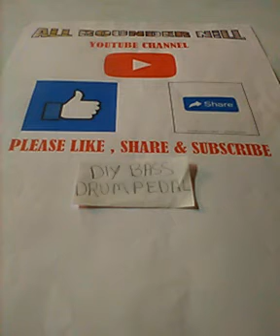Diy bass drum paddle